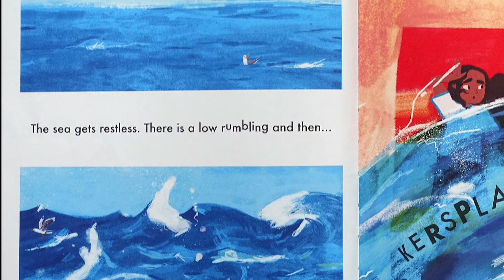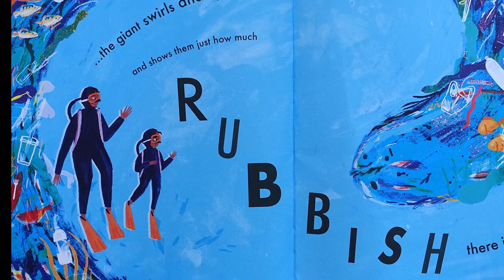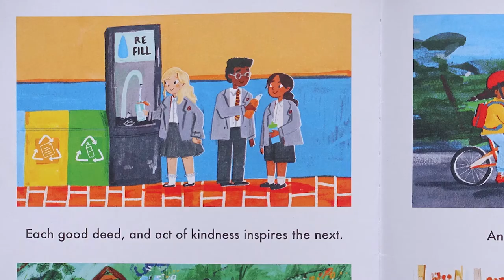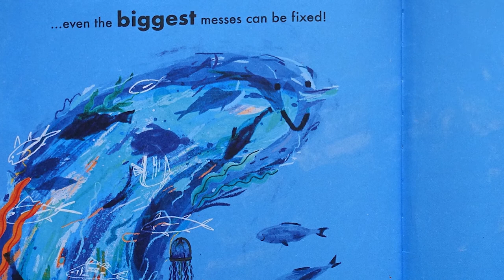▷ The Blue Giant — Reading Children's Books #7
The Blue Giant — Reading Children's Books

Meera and her mum are enjoying a break at the seaside. Until...

...a creature emerges from the waves. It's a giant. A blue giant. It has a stirring plea to help clean up the ocean and save the sea creatures from the menace of plastic waste.

THE BLUE GIANT
by Katie Cottle

This wonderful children's book is available to buy in both paperback and hardback books. This channel is all about reading children's books. Perfect bedtime stories for children.